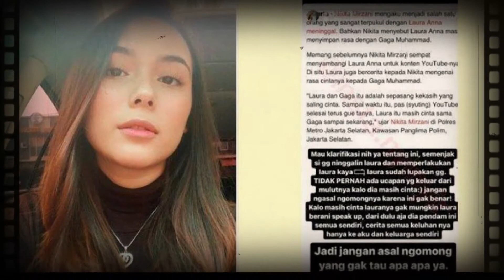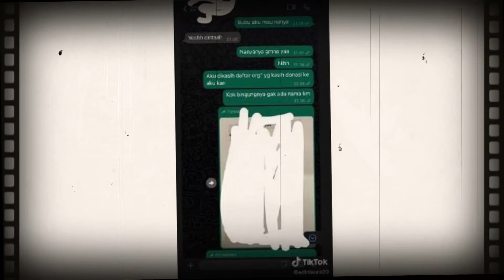Makin Panas! Nikita Disemprot Kaka LAura Anna Soal Gaga Muhamad